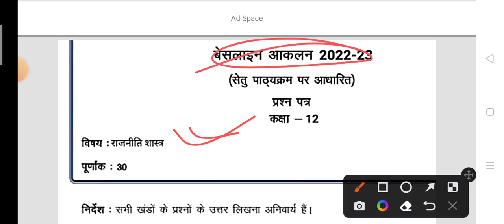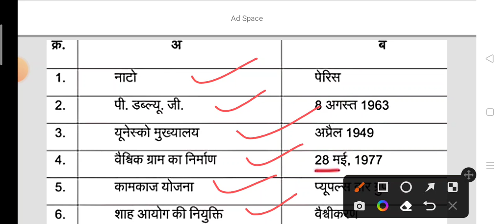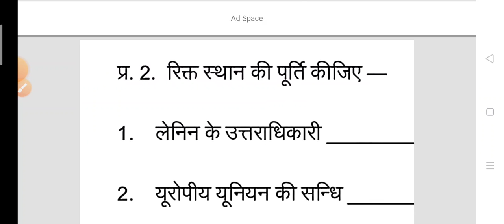कक्षा 12वी राजनीतिविज्ञान बेसलाइनआकलन 20 अक्टूबर2022-23 फुलसॉल्यूशनसीजीबोर्ड2022 baseline assessment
कक्षा 12वी अर्थशास्त्र बेसलाइनआकलन 20 अक्टूबर2022-23 फुल सॉल्यूशन सीजीबोर्ड 2022 baseline assessment

20 अक्टूबर राजनीति विज्ञान कक्षा 12वीं  बेसलाइन आकलन 2022-23 फुल सोल्यूशन सीजी बोर्ड